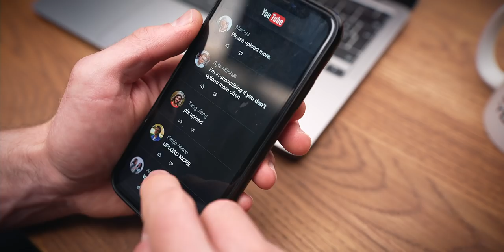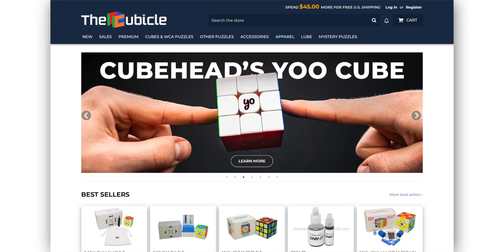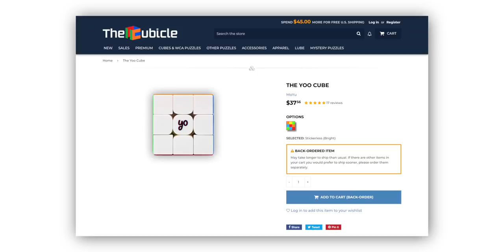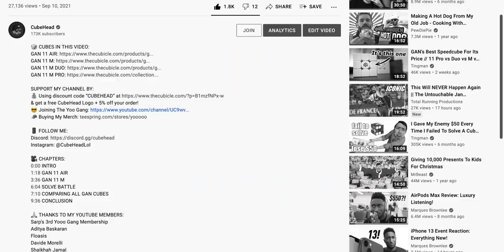Important Channel Announcement (pls watch)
Wow, how did we even get here?

🙏 THANKS TO MY YOUTUBE MEMBERS:
xXW1tcher
Sarp A.
CubeLogger
Sarp's 3rd Yooo Gang Membership
Aditya Baskaran
Floasis
Davide Morelli
Shaikhah Jamal
White wolf gaming
canegosh
Sarps4thYooo
Marie Lee
Derek Wong
Cuber Intruder
Pradyum Goyal
Dovelson DC
cyoubx
Süße DNA
Andres Patrick
Ems W
Corner Twistz
Harford
DailyPuzzles